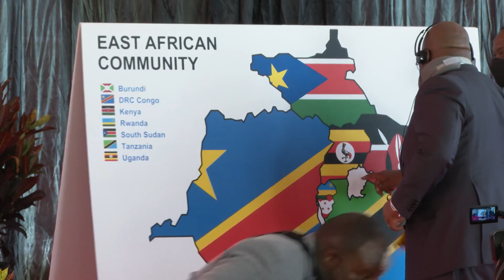The Democratic Republic of the Congo (DRC) officially joins the East African Community (EAC)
On April 8th 2022 ,The Democratic Republic of the Congo (DRC) officially joins the East African Community (EAC)